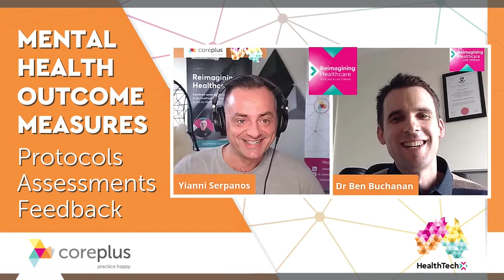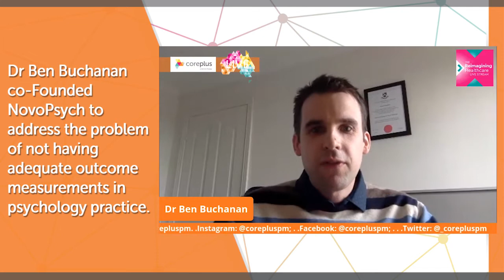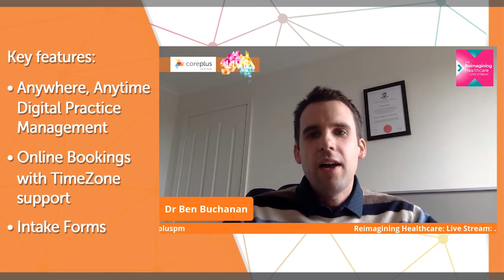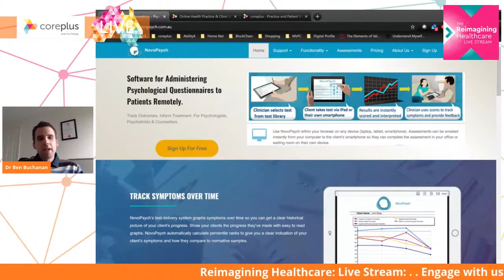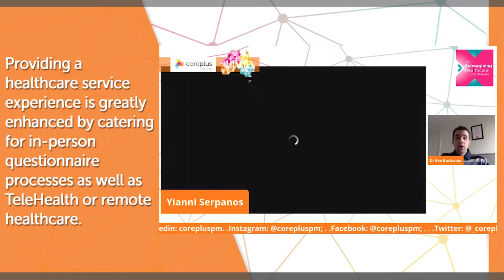Mental Health Outcome Measures, Protocols, Assessments, Feedback - Dr Ben Buchanan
What are the key protocols, assessments and feedback tools for Australian mental health outcome measures?

This video is an extract from a recent discussion between Yianni Serpanos & Dr Ben Buchanan about Remote Outcome Monitoring, Measurements & TeleHealth's role in Reimagining Healthcare during and beyond Covid-19.

Dr Ben Buchanan is a psychologist and co-Founder/ Director of NOVOPSYCH, an Australian based  HealthTech company providing software for administering psychological questionnaires to patients remotely.

Yianni Serpanos is a digital health innovator, Founder of coreplus.com.au, an Australian based digital health ready practice management software for allied health providers, Founder of HealthTechX a digital health innovation community and host of the Reimagining Healthcare podcast.

Reimagining Healthcare Podcast & Live Stream:
This Live Stream is produced by HealthTechX for coreplus and hosted by Yianni Serpanos to help Reimagine Healthcare toward a vision of a world of integrated digital health empowerment for all people.

If you would like to discuss appearing on the Live Stream or Podcast please contact Yianni here: